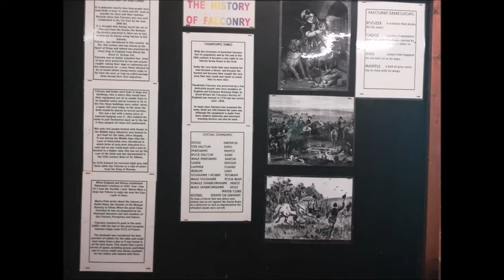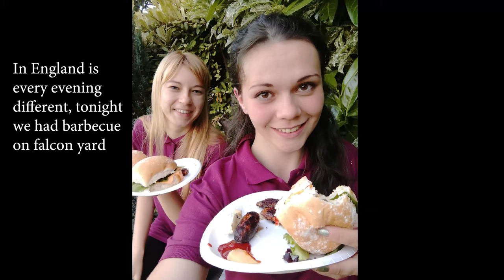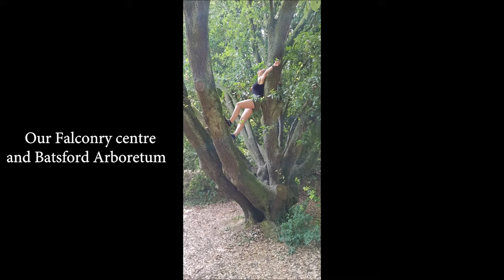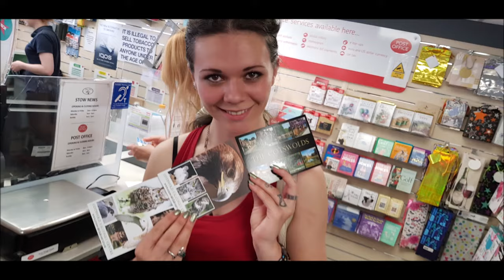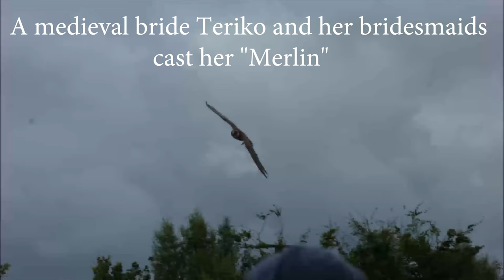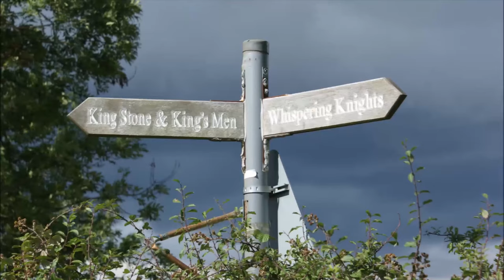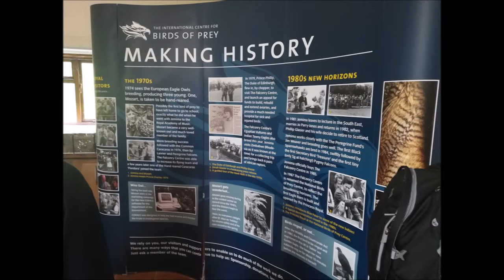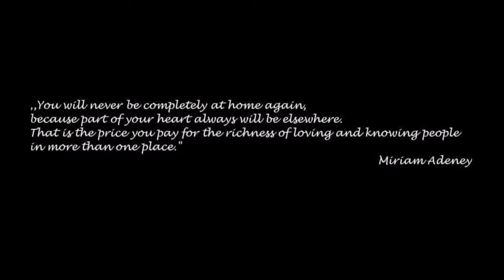Summer in England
So, finally, there is a video for all those involved and for those who are interested in seeing life in England and the amazing Cotswold Falconry centre :)